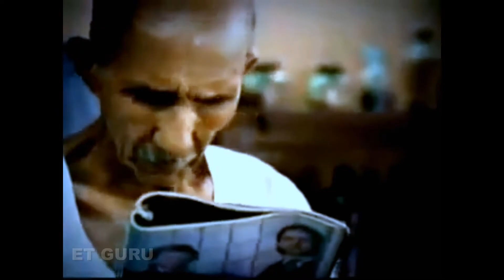Center Shock Chewing Gum Funny TVC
Download Apps for great Deal from Amazon Flipkart etc